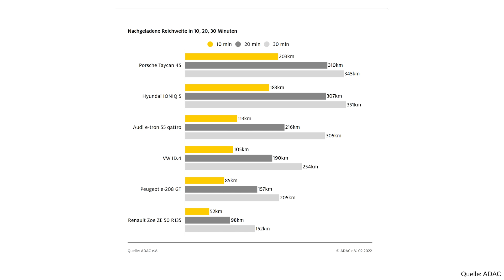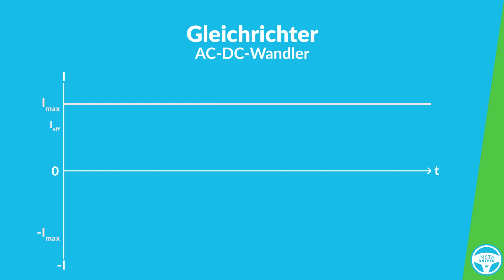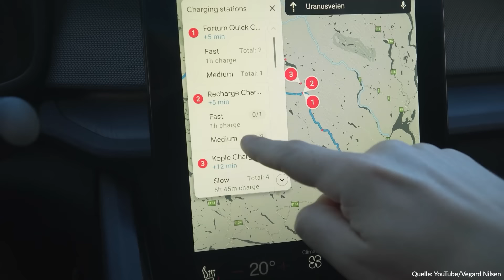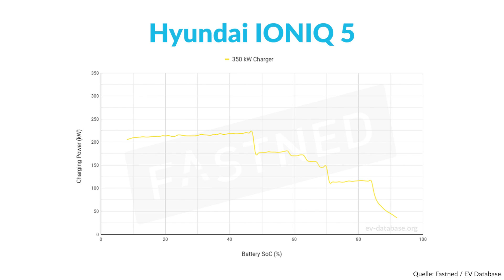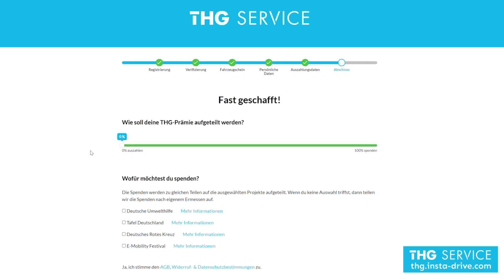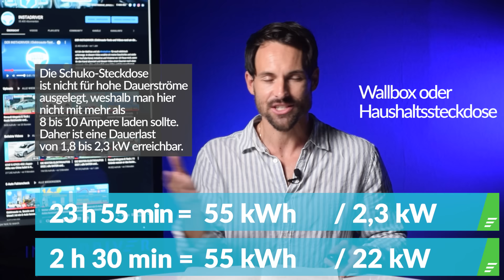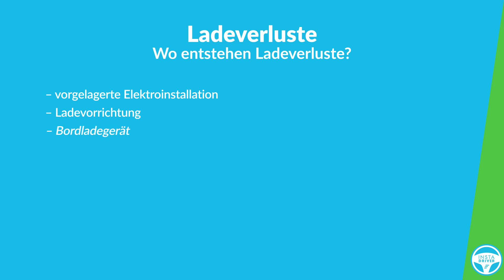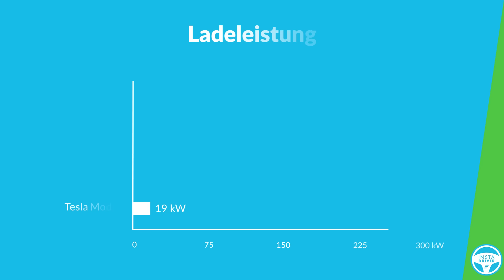Elektroauto laden - wichtige Fragen und Antworten (Tipps & Tricks) | Faktencheck Teil 4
Das E-Auto richtig laden. Was ist zu beachten? AC/DC, Kosten, Ladedauer, Wallbox oder Steckdose? Was kostet es ein E-Auto zu laden? Wie lade ich mein E-Auto zu Hause? Kann man ein E-Auto an der Steckdose aufladen? Wallbox oder Steckdose? Wie lädt man ein E-Auto am besten? Was kostet eine E-Ladestation für zu Hause? Wie lange lädt ein E-Auto an der Haushaltssteckdose? Wie lange dauert es bis ein E-Auto aufgeladen ist? Was ist die beste Ladekabel-Länge? Warum Elektroauto nicht voll laden?
Die wichtigsten Fragen und Fakten zum Laden von Elektroautos jetzt beim Instadriver Faktencheck.

00:00 EINFÜHRUNG
02:32 AC und DC Laden (Wechselstrom & Gleichstrom)
04:46 Wie lange darf ein Ladekabel sein?
06:07 Wo lädt man ein Elektroauto auf?
07:56 Wie lange dauert das Laden eines Elektroautos?
10:43 Ladetipps für Fortgeschrittene
12:23 Was ist besser Steckdose oder Wallbox?
14:35 Mobile Ladelösung Juice Booster
15:19 Kann jeder eine Wallbox installieren?
16:34 Was kostet E Auto laden 2022?
17:29 Wie hoch ist der Ladeverlust bei E Auto?

*Hol dir mit diesem Link 5.000 FREIKILOMETER bei deinem Elektroauto "All in One" Langzeit-Abo bei INSTADRIVE:*

ELEKTROAUTOS SCHNELL UND EINFACH LADEN -
DER SHOP MIT PERSÖNLICHER BERATUNG UND SERVICE:

Die Vorteile auf einen Blick:
✔️ Schnelle Verfügbarkeiten
✔️ Einfache, transparente Abwicklung
✔️ Individuelle Konfiguration
✔️ Kein Restwertrisiko
✔️ Attraktive Preise

📞 Deutschland: 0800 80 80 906
📞 Österreich: 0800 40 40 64